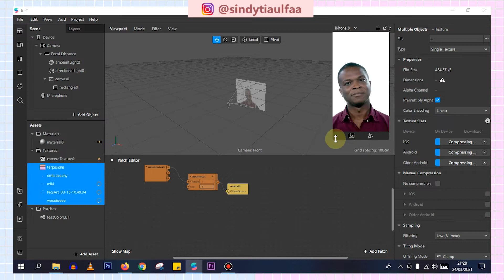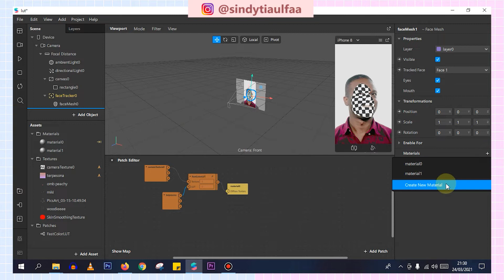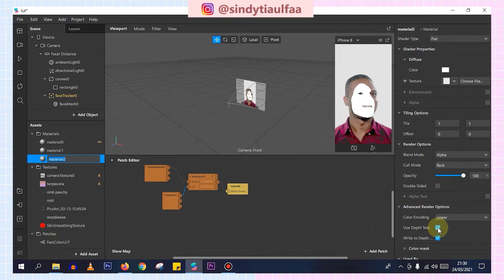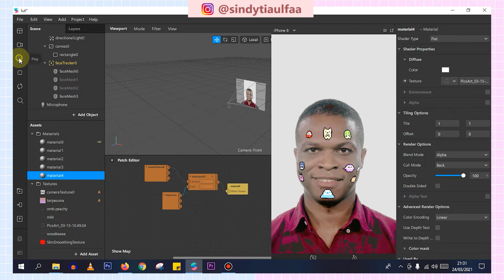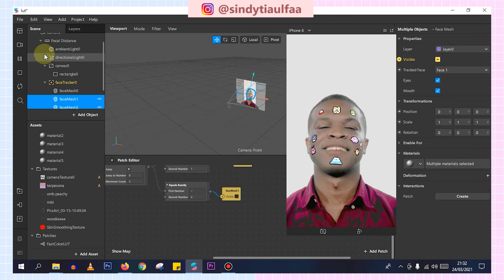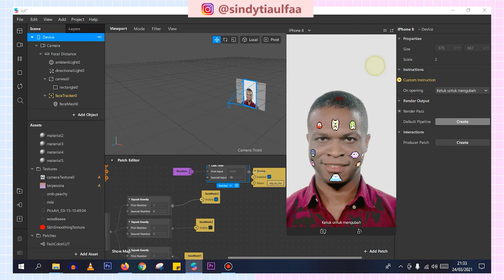FILTER INSTAGRAM CUTE STICKER DI WAJAH (FREE FILE EXPORT SPARK AR)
halo semua, di video kali ini aku kasih tutorial bagaimana cara membuat filter instagram cute sticker. nah buat kalian yang bingung gimana cara buatnya, kalian tonton video ini ya :))

atau kalau kalian bingung banget dan butuh praktis, aku kasih link file arexportnya nih yg bisa kalian masuki ke software spark ar kalian atau langsung di upload ke spark ar hub:

Link file dalam format .arexport ya :

Untuk password pertama dan kedua, akan muncul DI SUDUT KANAN ATAS sebagai card atau text yang muncul lalu hilang beberapa detik.

= Password HANYA AKAN TERLIHAT  jika menggunakan aplikasi Youtube
= Password, dibagi jadi 2 :
Contoh :
(1) Pass : Kota***
(2) Pass : ***medan

Jadi kalian masuki passwordnya : Kotamedan

= Filenya bisa dipakai untuk diupload ke instagram langsung dengan cara upload di

btw  kalau kalian punya filter yg kalian pengen tp kendala komputer atau gak tau cara buatnya. pc aku di instagram ya :) insyallah kalau bisa aku buatkan tutorialnya di video selanjutnya :))

Tuliskan Filter Instagram apa selanjutnya di kolom dibawah ya :))

semoga kalian suka dengan tutorial hari ini :))